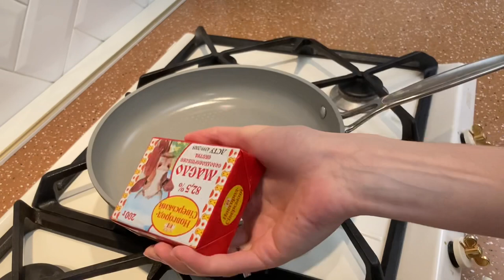Халва армянская вспомним детство бабушкин рецепт настоящая восточная сладость